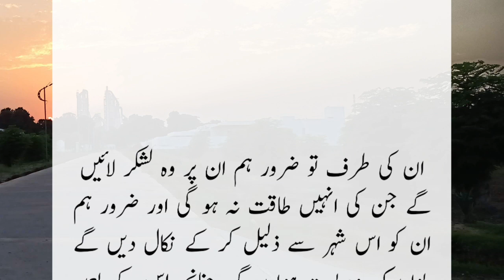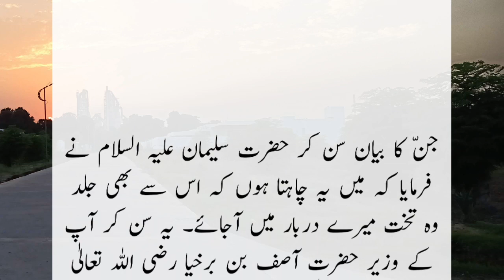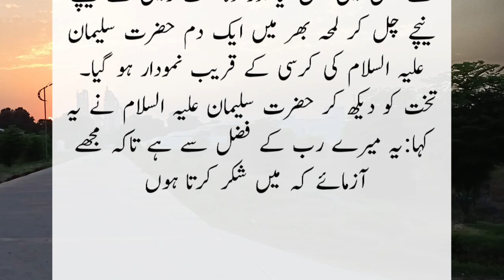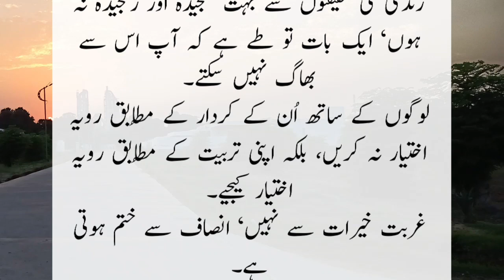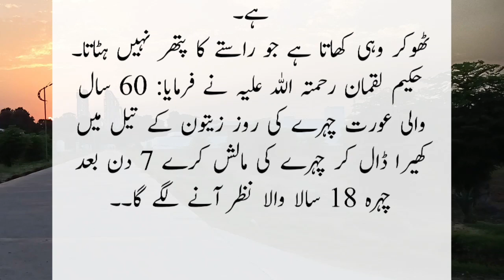60 sal wali aurat is chiz ko lgany se jawan nazar aygi ( 60 year old woman will look younger )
60 sal wali aurat is chiz ko lgany se jawan nazar aygi ( 60 year old woman will look younger )